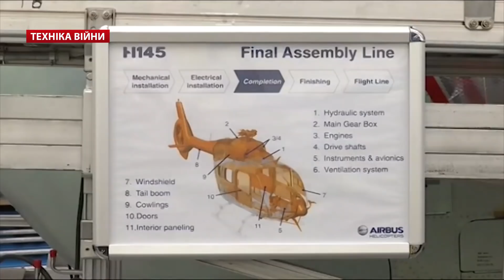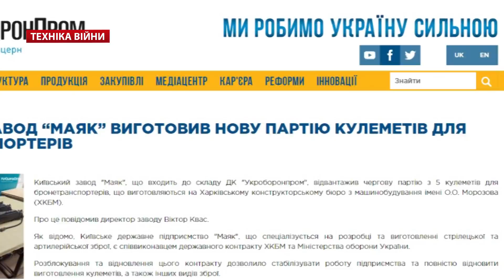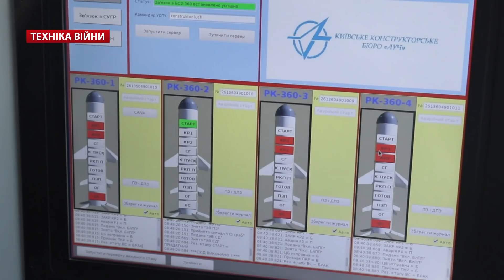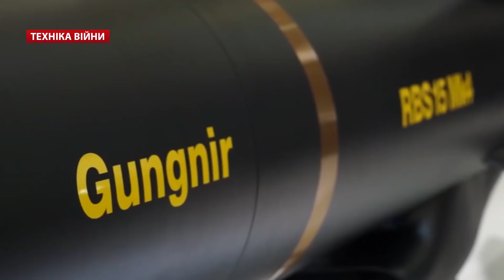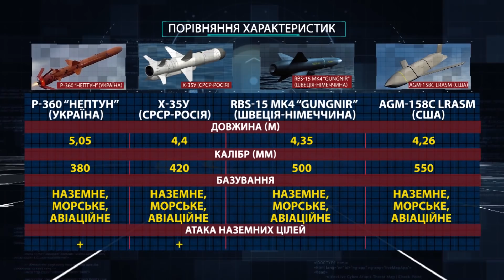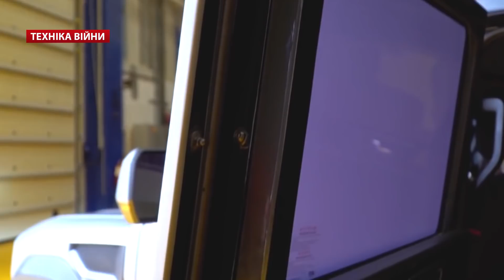ТЕХНІКА ВІЙНИ №177. "Нептун" в деталях. B-1B над Україною. Бронепікап Tulga. БПЛА Китаю [ENG SUB]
У випуску:
00:20 Дозвіл українським компаніям ОПК на експорт. Кінець монополії ДК «Укроборонпром» після реформи
00:43 Українські винищувачі супроводжували бомбардувальник ВПС США B-1B. Сумісність з літаками Польщі та Румунії
01:05 Фото першого вертольота H-145 для Нацполіції та Нацгвардії
01:39 ВМС України закуповує надувні човни Brig HD-460M
02:11 Держпідприємство «Укроборонсервіс» відновив комплекс радіотехнічної розвідки Кольчуга-КЕ
02:41 Партія БТР-4Е для ЗСУ. Драг-рейсінг танків Т-72 в ООС. 10-та бригада
03:11 Військові понтонери навели переправу замість зруйнованого на трасі Кропивницький-Запоріжжя
03:39 Російська САУ 2С1 влучила у бліндаж 24-ї бригади на Донбасі
04:07 Ракетний комплекс РК-360МЦ «Нептун» - смерть ВМФ Росії. Спроба ФСБ отримати технічну документацію. Складові, варіанти платформ, характеристики, випробування на полігоні Алібей. Протикорабельна ракета Р-360. КБ «Луч» та 10 підприємств кооперації. Порівняння з Х-35У, RBS-15 Mk4 Gungrin, AGM-158C.
12:40 Складання ракети Х-35 у В’єтнамі
13:05 Турецький броньований пікап Tulga для силовиків Реджепа Ердогана
13:35 Модернізація зенітно-ракетний комплекс «Оса» до рівня 9А33-2Б. Шасі Маз-6317
14:13 Перша партія для 152 мм. артилерійського комплексу «Коаліція-СВ» для армії РФ. Танк-невдаха «Армата». Випробування «Коаліція-СВ» на шасі Камаз-6550.
14:43 Випробувальне застосування USS Portland лазерної установки LaWS проти дрона
15:13 Перший політ китайського безпілотника вертолітного типу AR500C
15:44 Російські Су-35 блокували американський P-8A. Зухвалість літаків Путіна у 2019 році за версією НАТО

TV show War technologies #177
Topic:
00:20 Permission for Ukrainian defense companies to export. The end of the monopoly of Ukroboronprom after the reform
00:43 Ukrainian fighters accompanied the US Air Force B-1B bomber. Compatibility with aircraft of Poland and Romania
01:05 Photo of the first H-145 helicopter for the National Police and the National Guard
01:39 Ukrainian Navy buys inflatable boats Brig HD-460M
02:11 State Enterprise "Ukroboronservice" restored the complex of radio intelligence Kolchuga-KE
02:41 BTR-4E party for the Armed Forces. Drag racing of T-72 tanks in OOS. 10th Brigade
03:11 Military pontoons built a crossing instead of the one destroyed on the Kropyvnytskyi-Zaporizhzhya highway
03:39 Russian SAU 2C1 hit the dugout of the 24th brigade in Donbass
04:07 RK-360MC missile system "Neptune" - the death of the Russian Navy. An attempt by the FSB to obtain technical documentation. Components, platform options, characteristics, tests at the Alibey landfill. Anti-ship missile R-360. CB "Ray" and 10 cooperative enterprises. Comparison with X-35U, RBS-15 Mk4 Gungrin, AGM-158C.
12:40 Assembly of the X-35 missile in Vietnam
13:05 Turkish armored pickup Tulga for security forces Recep Tayyip Erdogan
13:35 Modernization of anti-aircraft missile system "Wasp" to the level of 9A33-2B. Chassis Maz-6317
14:13 The first game for 152 mm. artillery complex "Coalition-JI" for the Russian army. Tank-loser "Armata". Coalition-JI tests on the Kamaz-6550 chassis.
14:43 Test application of the USS Portland LaWS anti-drone laser installation
15:13 The first flight of a Chinese AR500C helicopter drone
15:44 Russian Su-35 blocked the American P-8A. The audacity of Putin's planes in 2019 according to NATO